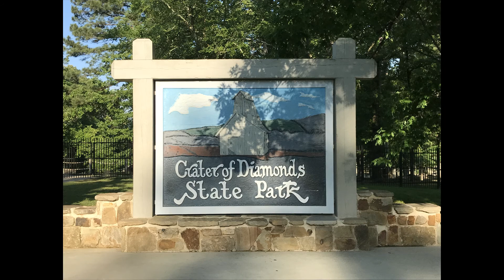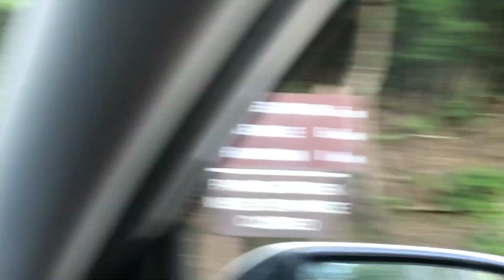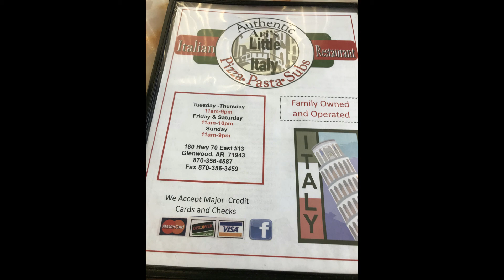Vlog - Day 2 of Road Trip To Crater of Diamonds State Park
First full day of vacation. We went to the park in the morning, shopped in the afternoon, and of course ate lots of food!